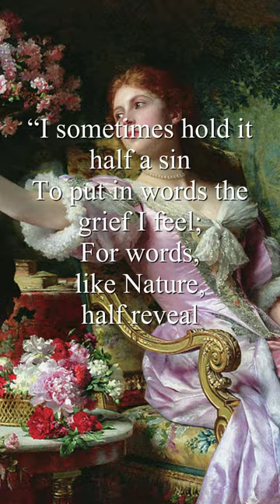'Tis Better To Have Loved And Lost (died on this day 6 October 1892)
Although Albert, Prince Consort, was largely responsible for Alfred, Lord Tennyson's appointment as Poet Laureate, Queen Victoria became an ardent admirer of Tennyson's work, writing in her diary that she was "much soothed & pleased" by reading "In Memoriam A.H.H." after Albert's death. Tennyson wrote the elegy for his Cambridge friend Arthur Henry Hallam, who died of a cerebral hemorrhage at the tender age of twenty-two. After they first met in April 1862, Victoria wrote in her diary that Tennyson was "very peculiar looking, tall, dark, with a fine head, long black flowing hair & a beard, oddly dressed, but there is no affectation about him." More two decades later, in August 1883, they would be meet again, when the Queen chanced to tell him what a comfort his poetry had been to her.

"I sometimes hold it half a sin to put in words the grief I feel;
for words, like Nature, half reveal and half conceal the Soul within."

"I hold it true, whate'er befall; I feel it, when I sorrow most;
 'Tis better to have loved and lost, Than never to have loved at all."